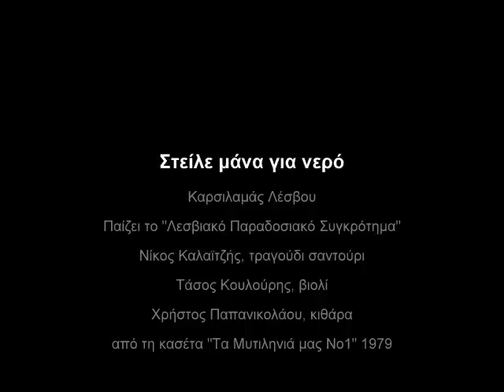Steile mana gia nero Στείλε μάνα για νερό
Παραδοσιακό Λέσβου, Traditional of Lesvos Island